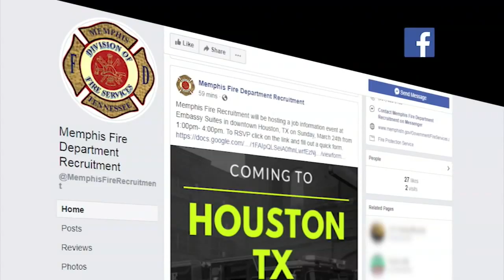Prop B pay raise fight traps 44 more cadets at fire academy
Houston fire cadets invited their families to the academy Wednesday to see how hard they've trained over the last several months. Walks across the training ground in the mist came in place of a cancelled graduation ceremony.

Even though nearly four dozen cadets are ready to go to Houston fire stations, they're not.

Houston Mayor Sylvester Turner decided not to swear these firefighters in due to the ongoing discussions over the price of voter approved pay raises through Prop B.

Turner says it could cost the city $100 million to implement the pay parity plan. It is money Turner says the city does not have. He is keeping the option of firefighter layoffs on the table. It is bureaucratically easier to fire cadets before they are sworn in.

Wednesday, after learning reporters were eager to ask him about the fire cadets, Turner hastily cancelled his regularly scheduled news conference. He didn't respond to a question asked by ABC13's Ted Oberg.